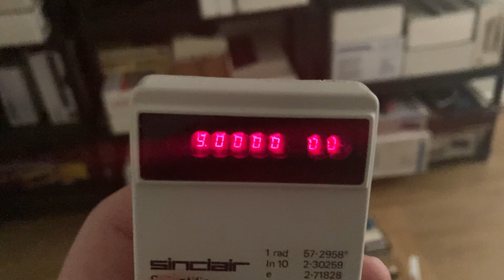Testing Out a 1974 Sinclair Scientific Calculator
In this video, I show off the beautiful LED bubble display of a vintage 1974 Sinclair Scientific calculator that I recently restored to working order.